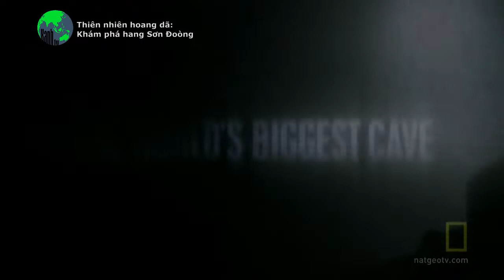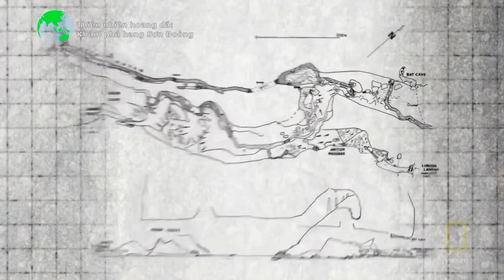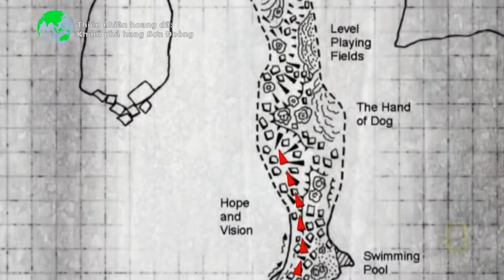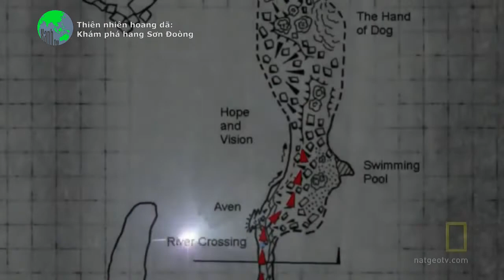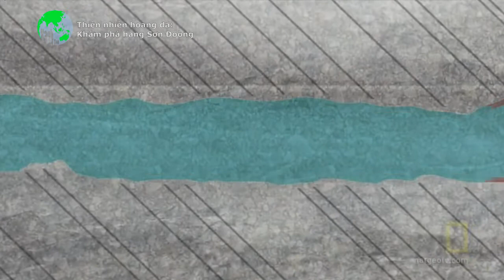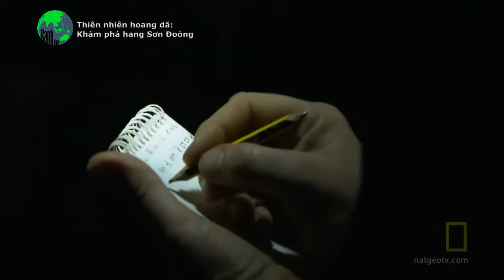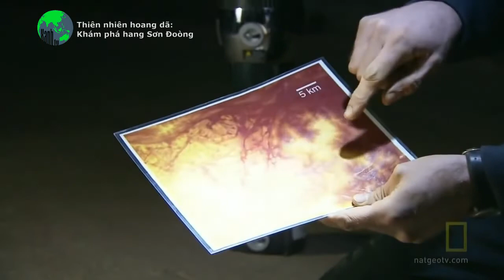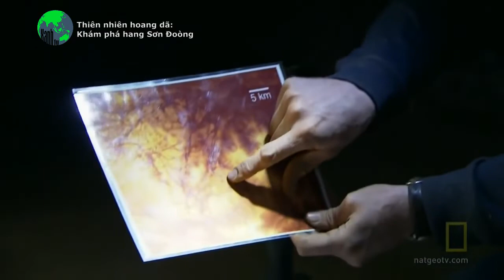Khám phá hang Sơn Đoòng | Xanh TV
Khám phá hang Sơn Đoòng; Dịch và thuyết minh bởi Xanh TV.